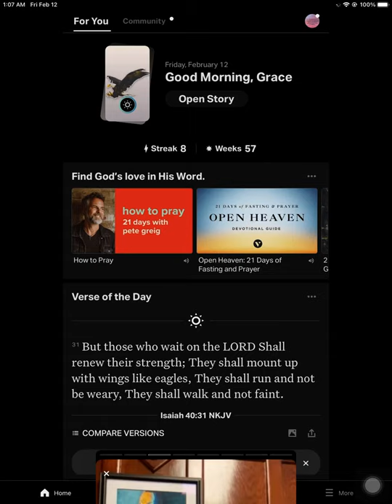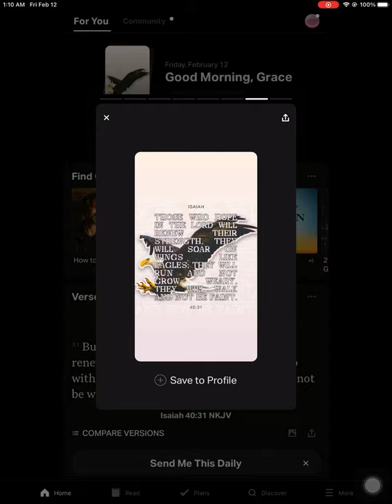Isaiah 40:31 - Rich Villodas (February 12, 2021) Verse of the Day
“But those who wait on the LORD Shall renew their strength; They shall mount up with wings like eagles, They shall run and not be weary, They shall walk and not faint.”